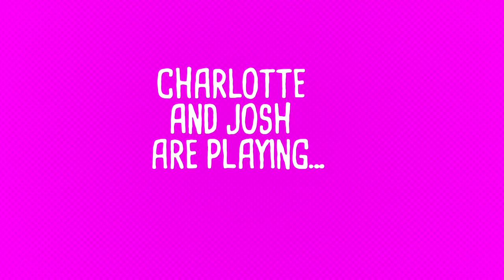Charlotte Crosby & Josh Ritchie's Compliment-Off | Just Tattoo Of Us 4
Who can give the best compliment and who will lose by laughing first?

Just Tattoo Of Us continues Mondays at 10pm on MTV UK!